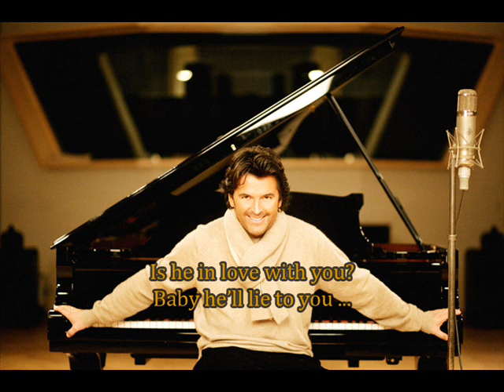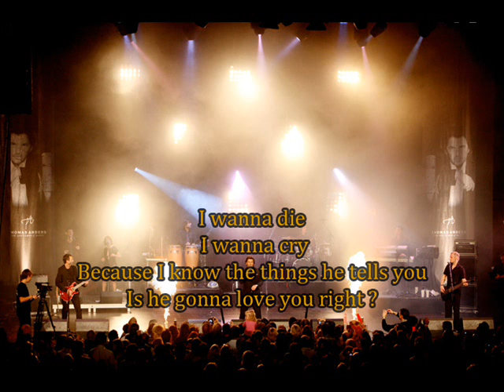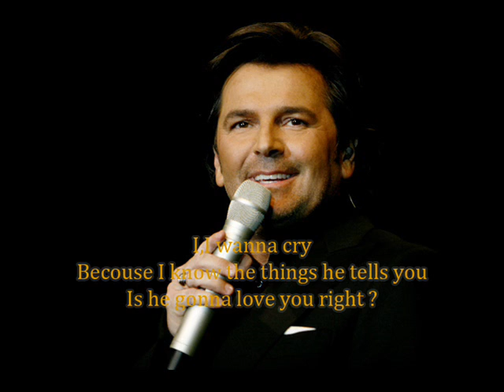Thomas Anders - I wanna.wmv